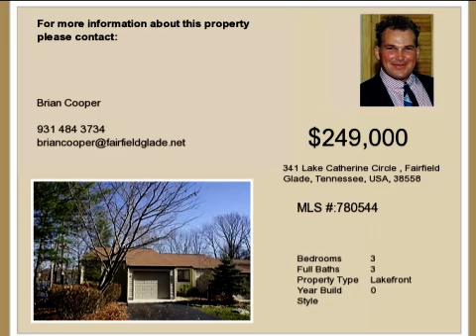Real estate for sale in Fairfield Glade Tennessee - 780544